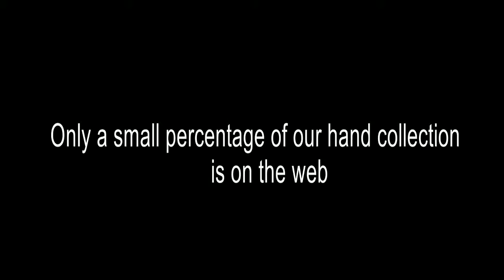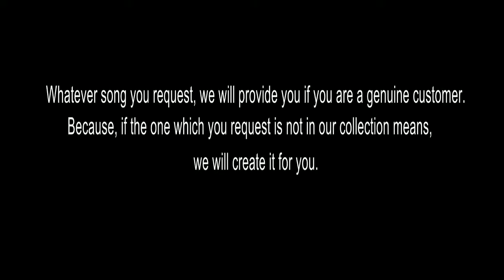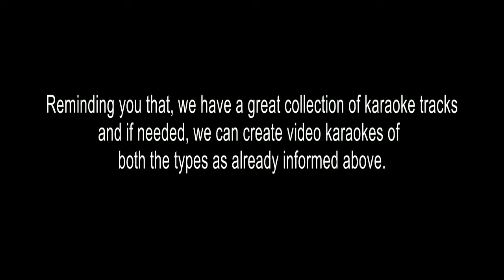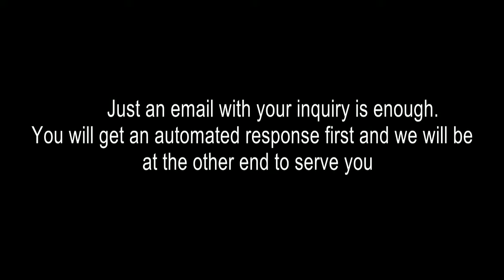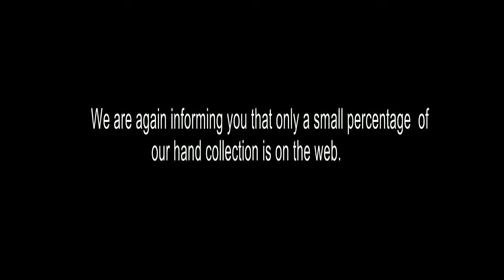AYALATHE NABEESANTE KARAOKE MAAPPILA PAATTU KARAOKE